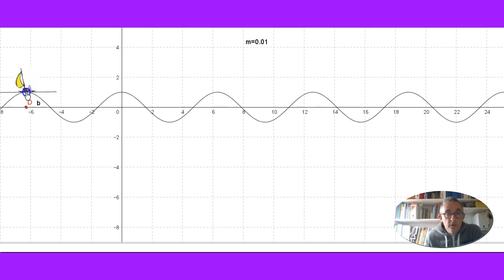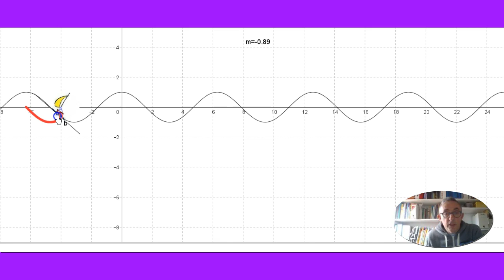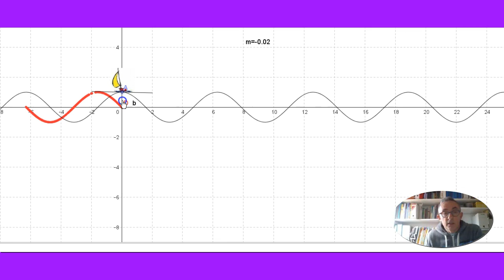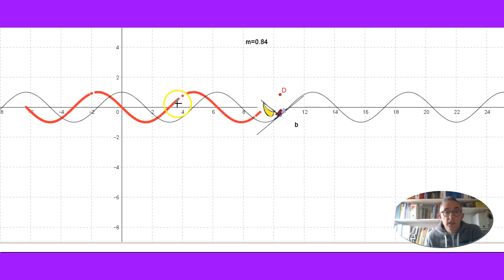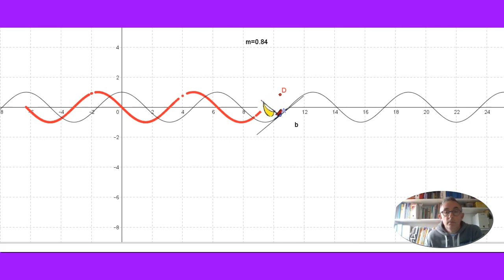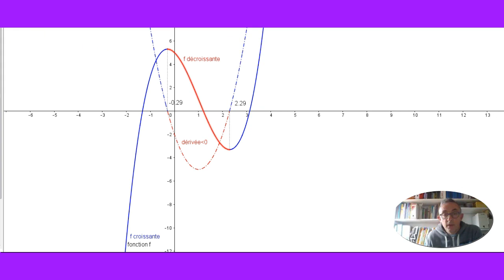Application fonction dérivée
Fonction dérivée : utilisation pour étudier les variations d'une fonction.